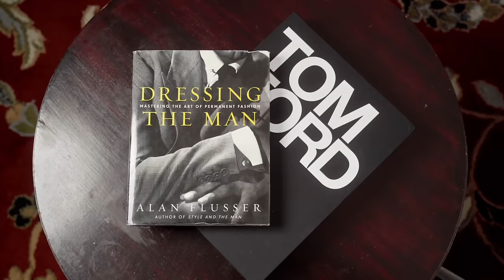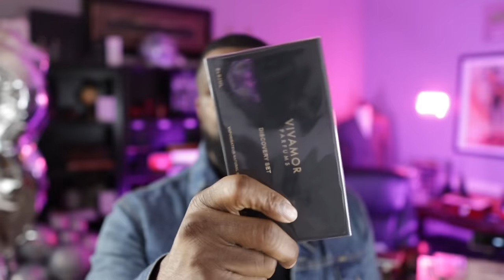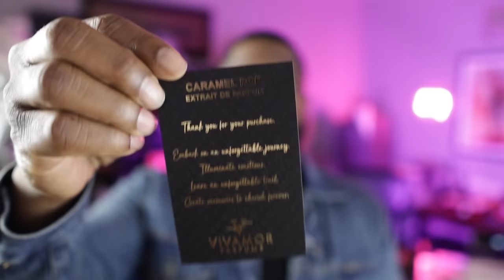OMG! This is GOOD!WOW! These Fragrances JUST HIT The Market! | GIVEAWAY |Sweet Sin + Caramel Pop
OMG! This is GOOD!
WOW! These Fragrances JUST HIT The Market! | GIVEAWAY ((Sweet Sin + Caramel Pop)

FRAGRANCE DISCOUNTS: 👇🏾

Lyrik:
Lyrik - Navitus Parfums

OTHERS CHANNELS:

(MADDENBTW23 YT)

Ombré Nomad
Tam DAO

BLUE FRAGRANCES:

Blvgari Blu
Coach Blue

10 Sexy Fragrances
Straight to Heaven Extreme
Dolce & Gabbana The One EDP Intense
Guerlain Ideal-Edp
Givenchy Gentleman EDP-

3 of my Favorite Fragrances:

Oud Wood
Original Santal

-My Equipment-

the_bowtie_fragranceguy